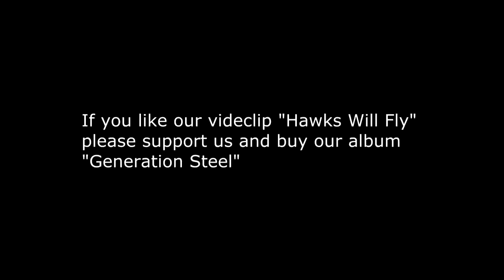Majesty - Hawks Will Fly (official video)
"Hawks Will Fly" is taken from the forthcoming MAJESTY album "Generation Steel" which will be released via NoiseArt Records on March 20th 2015.

to order the album and other merchandise.

and every other music or digital media store on the planet!

For tourdates, news and other info about MAJESTY please

Chorus:
Hawks will fly
Up in the stormy sky
Hawks will fly
Our troopers shall unite
And tonight we all remember
We´re sons of the defender
Fist up high
When hawks will fly

CREDITS

MAJESTY
„Hawks Will Fly“

Tarek „MS“ Maghary

„Generation Steel“
c+p 2015 NoiseArt Records

director
Maurice Swinkels
for Yonique Film

Camera assistant
Patrick Klein Meuleman

Riders and their horses:

Alan Leber (Dakota)
Bianca Haupt (El Tigre)
Detlef Seliger (Jessy von der Altmühlquelle)
Gabriele Müller (Astra)
Gerhard Leber (Cats Carmin Fox)
Leonie Glemser (Sandy)
Sandra Leber (Sparkle in Your Eyes)
Stefanie Weigand (Kaja)
Tanja Nagler (Vera)
Yvonne Göbel (Wanata)

Foot soldiers:

Alex Haag
Anna Kalisz
Christian Grimm (Geyer Hauptdarsteller)
Jessica Leneis
Marcus Neidal
Maximilian Hafner
Melanie Pfeffer
Norbert Kunz
MAJESTY:

Tarek „MS“ Maghary
Tristan Visser
Robin Hadamovsky
Alex Voß
Jan Raddatz

Thanks to:

Christian Schlager (Stadt Wertheim)
Werner Göbl (Stadt Wertheim)
Maik Gemmel